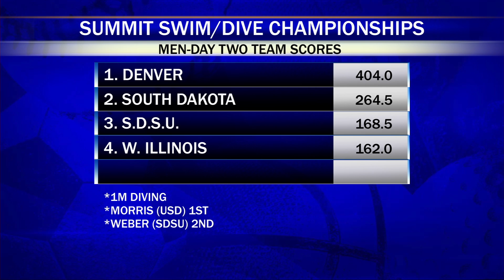10pm Sportscast Thursday, February 21st